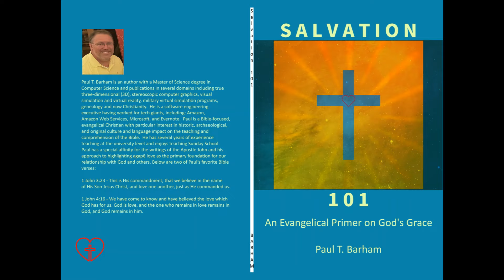Salvation 101 - New Book Release - Available now on Amazon.com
Announcing the release of our new book, Salvation 101: An Evangelical Primer on God's Grace.  Buy one for yourself or an unsaved or unchurched friend - they make great gifts.